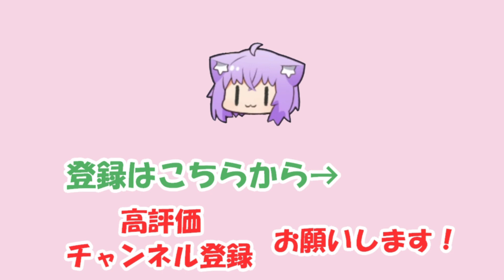【猫又おかゆ】英語を必死に読む姿が可愛いおかゆ【ホロライブ切り抜き】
2022/12/01の配信「【スプラトゥーン3】Chill Season🎅きちゃあああ✨【猫又おかゆ/ホロライブ】」からの切り抜きです。